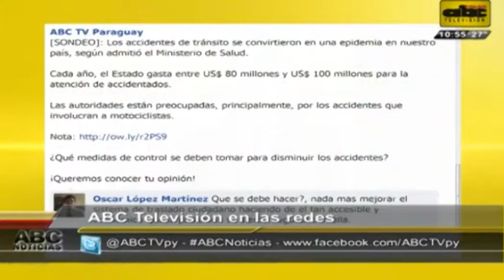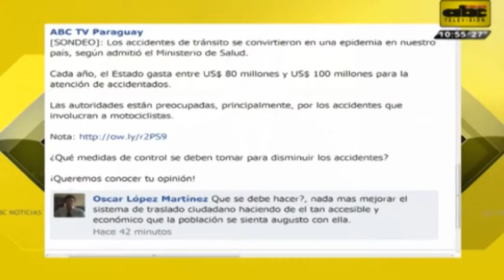Microinformativo 21 de Noviembre